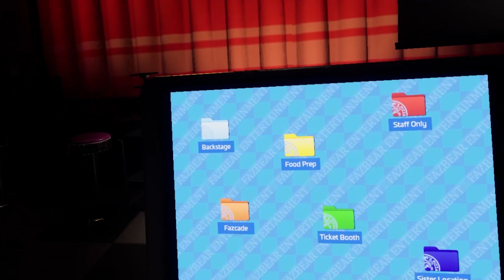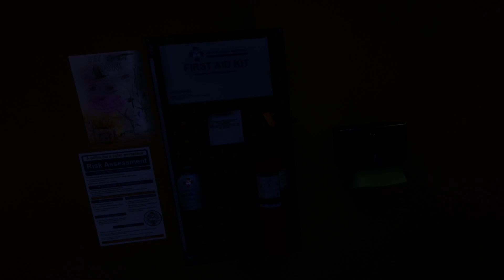Help Wanted 2 (played by a dummy)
It took me like a week to edit this and the audio is subpar, but yippee! Random minigames from my first three hours or so of playing.

Hollaback Girl (no music) (go watch the entire thing cuz it's hilarious)

Help Wanted 2 transparent logo by Pattman2005 (I ain't extracting the real one lol)